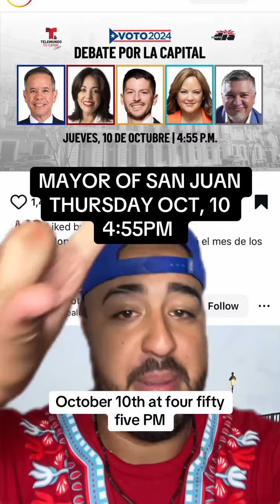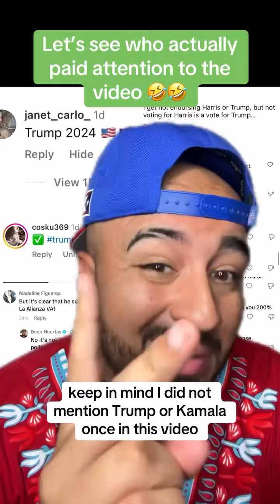PUERTO RICO ELECTION UPDATE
Posted @huertasdeanpr PUERTO RICO ELECTION SEASON UPDATE🚨 FULL ROSTER ALONG WITH DATES/TIMES FOR THE DEBATES 🇵🇷🗳️